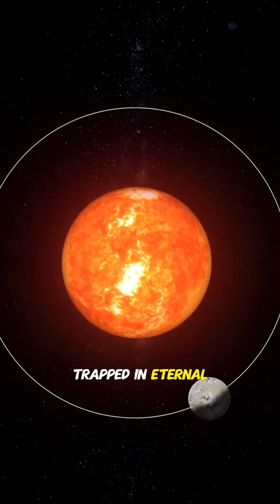Scientists Found Another Earth Just 100 Light-Years Away – Meet TOI-700d!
Did you know scientists have discovered a planet that looks strikingly similar to Earth — just 100 light-years away? It’s called TOI-700d, a fascinating world orbiting a small red dwarf star in the constellation Dorado. 🌠

In this 30-second explainer video, we explore what makes TOI-700d so special, how it compares to Earth, and why scientists believe it could potentially host life. Could this be humanity’s second Earth?

💬 Don’t forget to drop a comment — Do you think TOI-700d could support life?